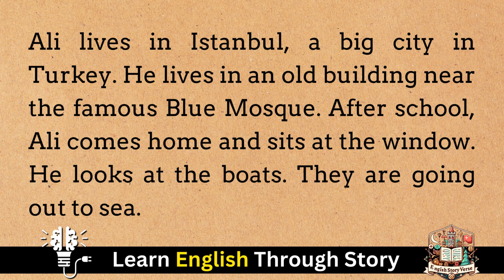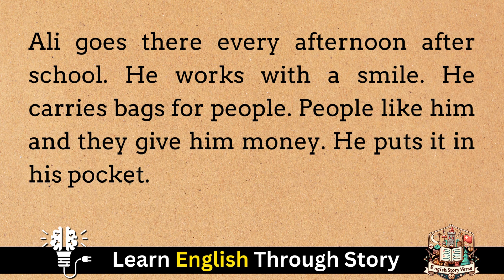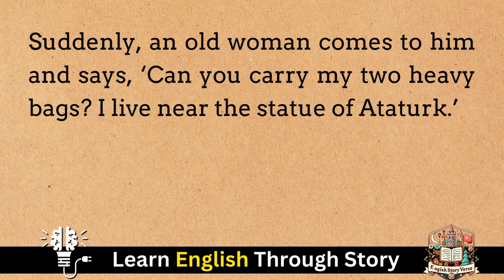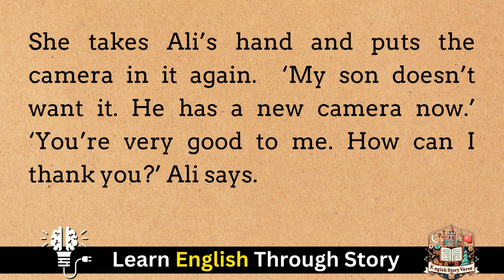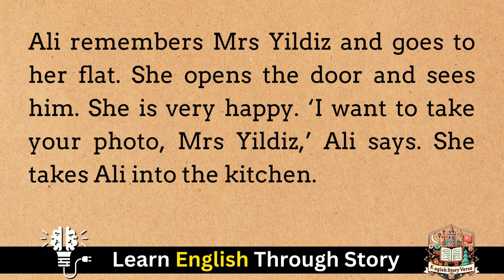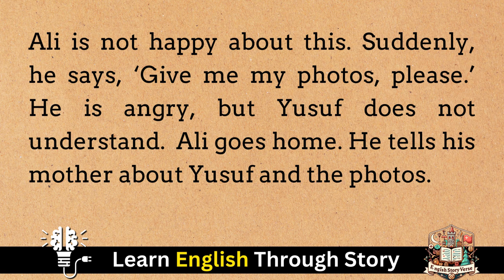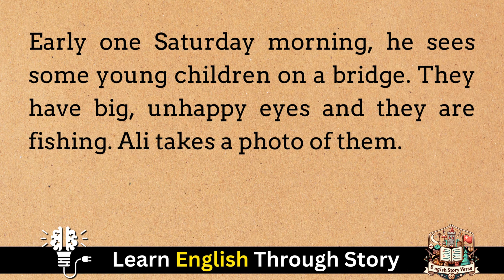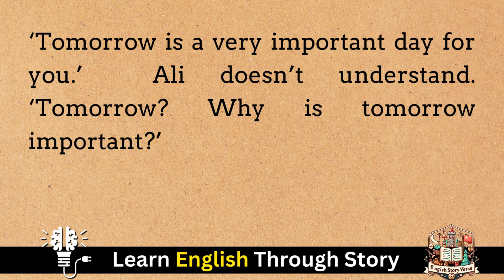Learn English Through Story | Graded Reader | Speak English | Practice English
Welcome back to "English Story Verse"! Today, we bring you the enchanting tale of "Ali and his Camera," a delightful story that is perfect for English learners and story enthusiasts.

In this episode, follow Ali, a young photographer with a passion for capturing the world around him. This English Story for Listening will take you on a journey through Ali's eyes, showcasing the wonders of his adventures through the lens. It's a fantastic opportunity to Learn English Through Story as you immerse yourself in Ali's captivating experiences.

Whether you're looking to Listen English Story during your downtime or seeking a Story for Listening to enhance your language skills, Ali's tale is the perfect choice. Our English Stories are crafted to provide both entertainment and educational value, making language learning a joyous process.

Ali's adventures are not just entertaining but also educational. This English Learning Story is filled with rich vocabulary and useful expressions, helping you improve your language proficiency. As you enjoy this English Audio Story, you'll find yourself gaining confidence in your listening and comprehension abilities.

For those who love English Audiobooks, "Ali and his Camera" offers a seamless blend of storytelling and language learning. This English Short Story is designed to engage listeners while providing valuable language practice. Our Podcast for Learning English is dedicated to making your language learning journey enjoyable and effective.

Using the Graded Reader approach, our stories cater to various levels of English learners, ensuring that everyone can Learn English Through Stories at their own pace. Join us for this English Story Listening session and discover the magic of learning English through compelling narratives.

At "English Story Verse," we are passionate about the power of stories to educate and inspire. So, sit back, relax, and let Ali's story transport you to new places while enhancing your English skills. Experience the joy of English Through Story with us. Happy listening and learning!